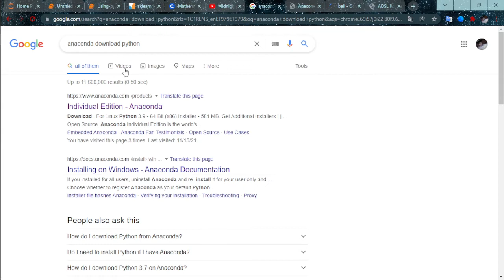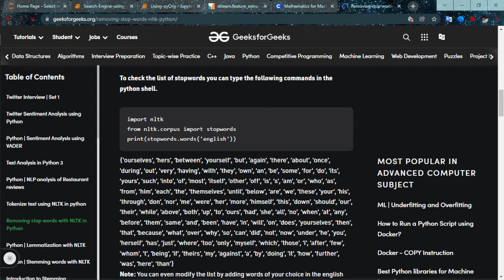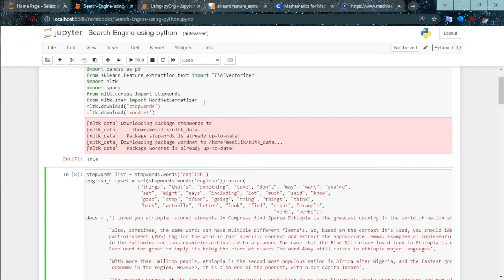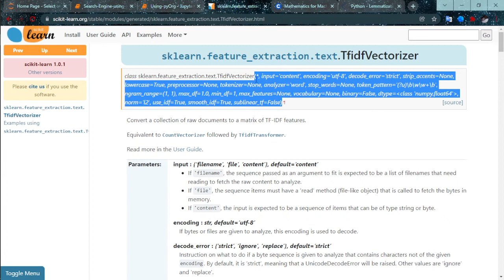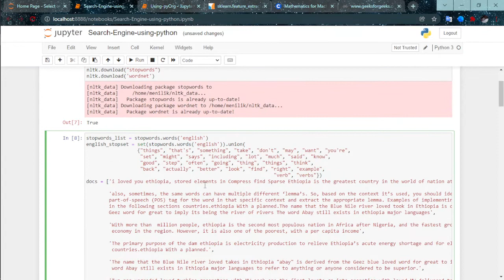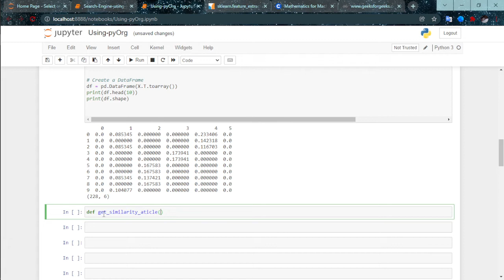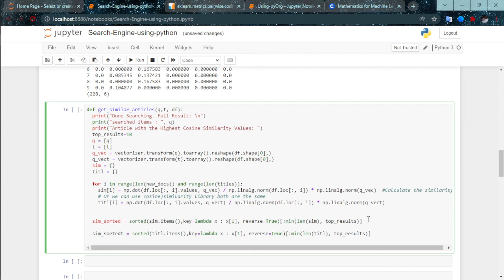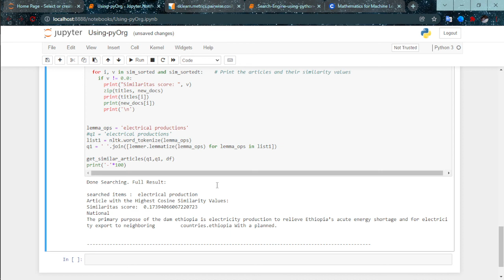በአማርኛ | Lets Build Best Search Engine Like Google Amharic Python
Building Best Search Engine Like Expert In Amharic |በአማርኛ| Python Using NLTK, Spacy, StopWords, Lemmatization, and Cosine_Similarity Formula In AMHARIC PROGRAMMING TRANINGS

ethio tech review
gaming keyboard
gaming phone
gaming mouse
ethio gamers

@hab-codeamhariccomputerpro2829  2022